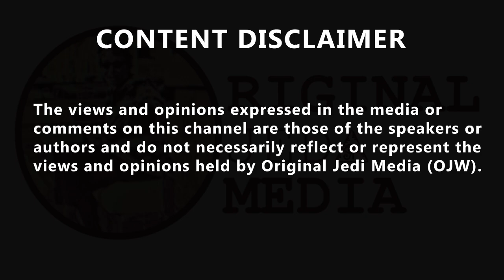Tory MP 'Optics aren't great' on move to save Owen Paterson from suspension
Tory MP 'Optics aren't great' on move to save Owen Paterson from suspension. MPs voted earlier today to pause a recommended six-week suspension of Tory MP Owen Paterson after he was found guilty of breaching lobbying rules. The vote included a commitment to a review of commons standards investigations. "Let me put it to you like this, the commissioner was, if you like, judge, the committee was jury, and they both said Owen Paterson was guilty." Eddie Mair said to Philip Dunne, who voted with government to save Owen Paterson from suspension. "Then, and this is how it looks to some of our listeners, Owen Paterson's pals said that they disagree, and so the plan is now, maybe sack the judge, and just appoint a different jury." "That's not an accurate analogy", Mr Dunne insisted. Noting that MPs believed Mr Paterson's assertion that he didn't appropriately defend himself in a committee hearing into his successful lobbying of parliamentarians. "You'd think for someone who is such a great lobbyist, he'd do a better job of representing himself?" Eddie wondered. "I can't comment on the specifics of the case" the Tory MP said. "He put his arguments forward, he believes there are errors in the commissioner's report". "Maybe if his constituents were paying him an extra £9,000 a day he'd do a better job speaking for himself" Eddie thought. He then proceeded to read out the texts of listeners, many of whom believed the vote to be evidence of corruption in government. "The optics aren't great, but the process is flawed" Mr Dunne said, insisting that "the process needs to be fixed". "Can I suggest to you, finally, that actually the optics are great, the optics will be filling the gin and tonic glasses in Westminster tonight, his pals have got him off?" "I don't think that's the case" Mr Dunne shrugged.